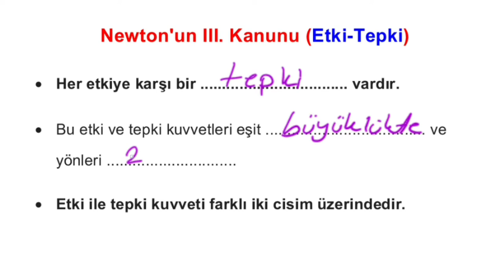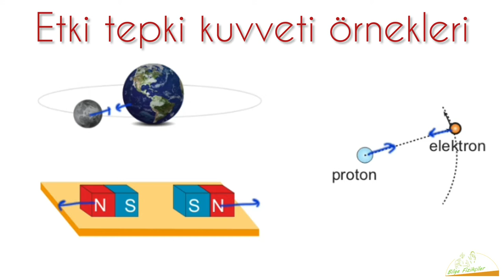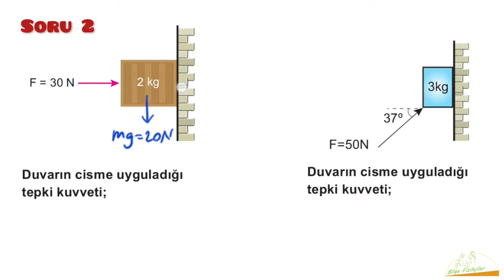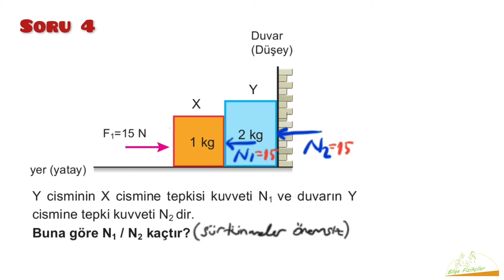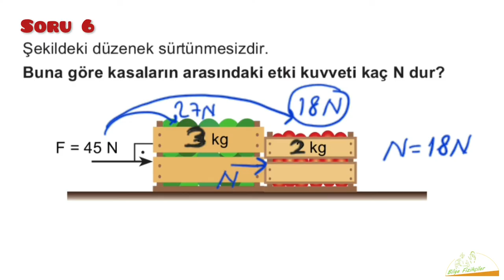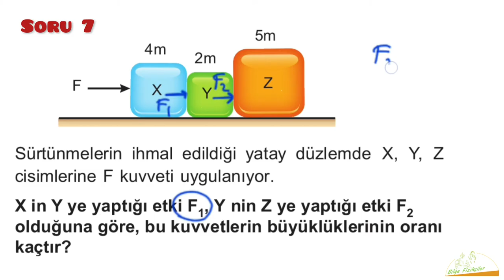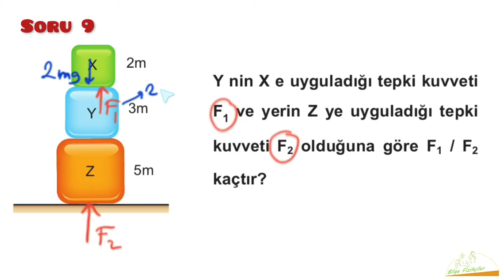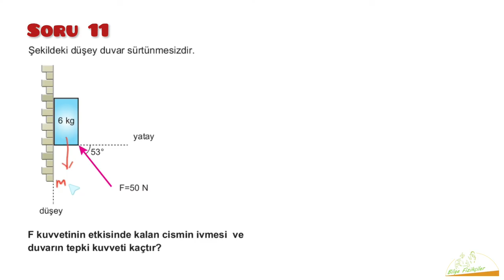Newton Kanunları 2 | Etki Tepki Kuvveti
Newton'un 3. Hareket Yasası Etki Tepki kuvveti üzerine konu anlatımı MEB ve ÖSYM soru tarzları.

11. Sınıf Fizik TÜM KONULAR PDF si